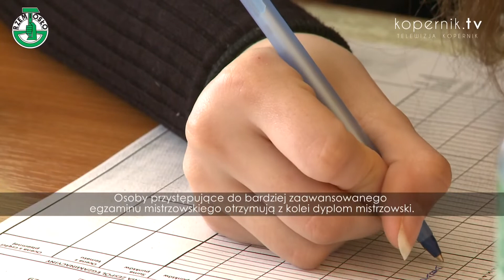EGZAMIN CZELADNICZY W ZAWODZIE FRYZJER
Uczniowie szkół branżowych z województwa warmińsko-mazurskiego przystąpili do egzaminu czeladniczego. To ważny test w karierze uczniów – młodocianych pracowników.